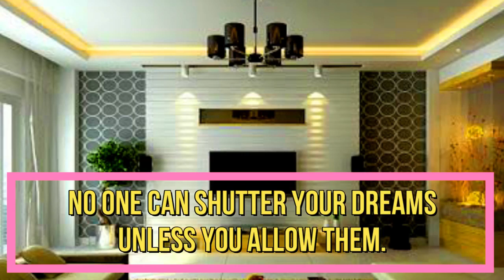NO ONE CAN SHUTTER YOUR DREAM UNLESS YOU ALLOW THEM -Bishop Tee Nalo